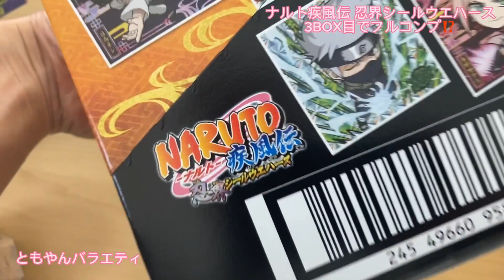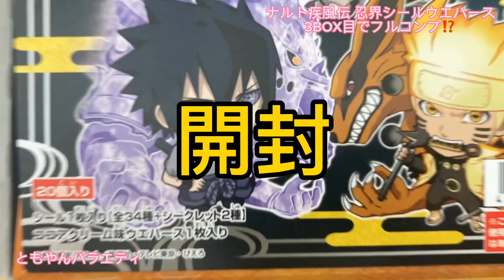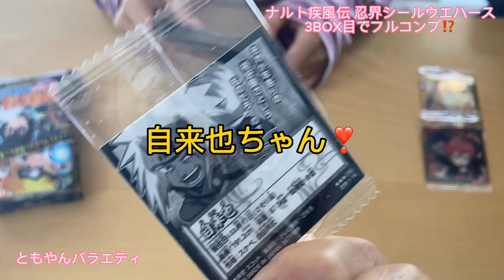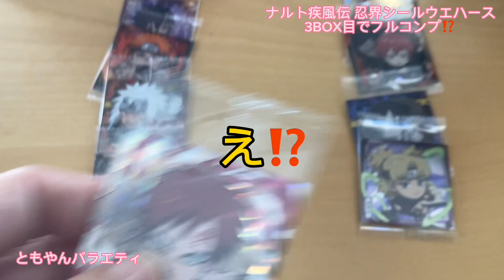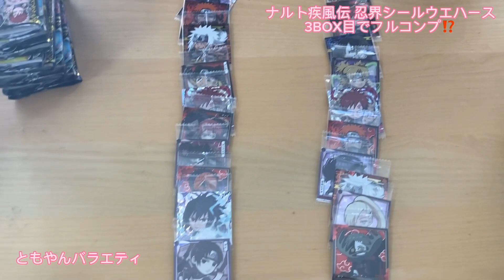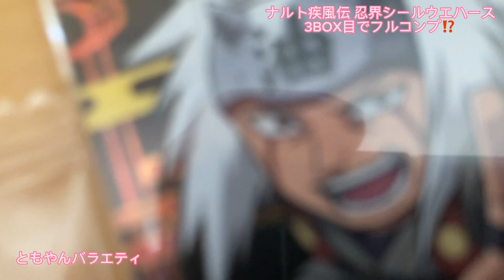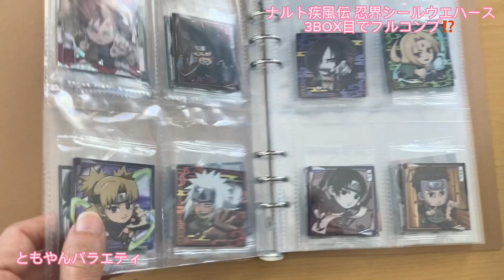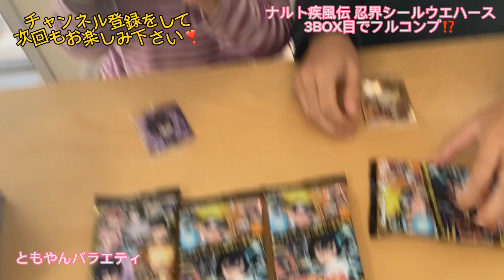[NARUTO]ナルト疾風伝・忍界シールウエハース 3BOX目 開封したらヤバかった‼️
[前回の動画]
[NARUTO] ナルト疾風伝・忍界シールウエハース 2BOX開封でフルコンプちゃれんじ！

☆関連動画☆
[NARUTO]ナルト疾風伝・忍界シールウエハース 3BOX開封 いきなりヤバイの出たぞw